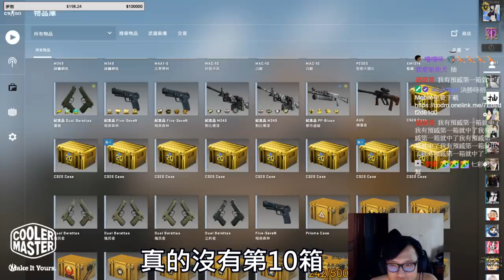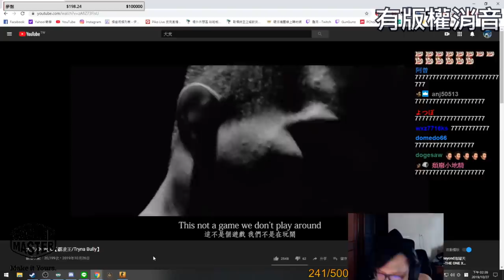【冠賢】媽祖保佑，終於抽到刀拉！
媽祖保佑，終於抽到刀拉！

感謝各位的支持，再請大家多多捧場！